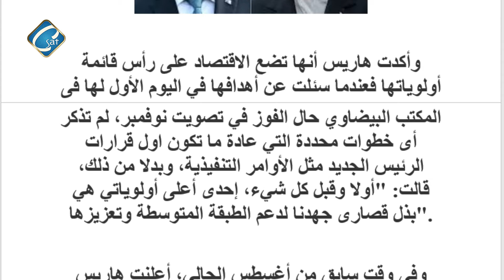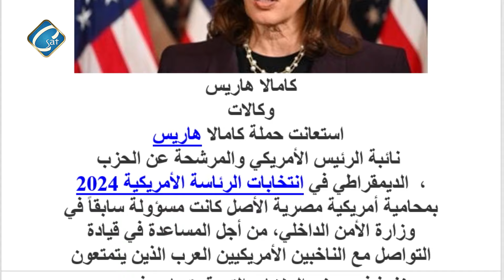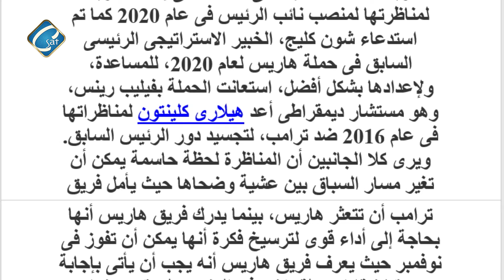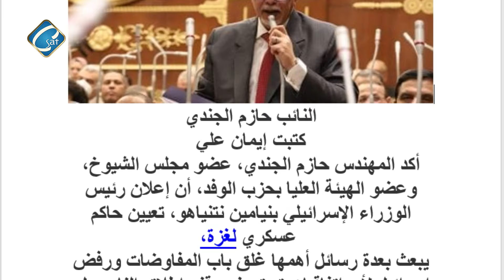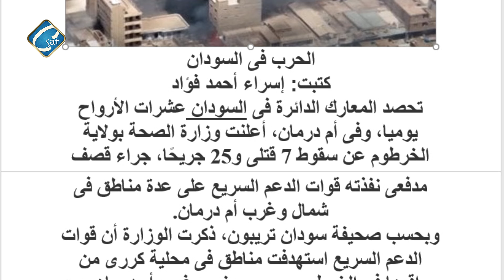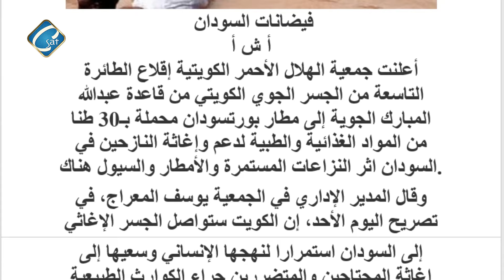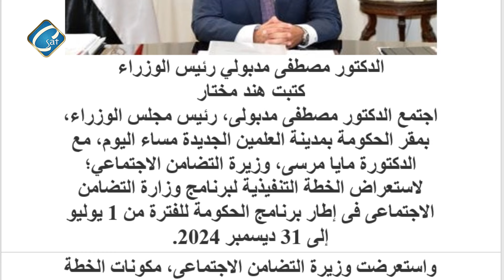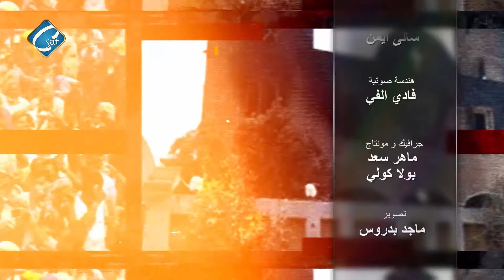الانتخابات الامريكية هاريس واستطلاعات الرآى الامريكية - واخبار الحروب فى روسيا - غزه -السودان